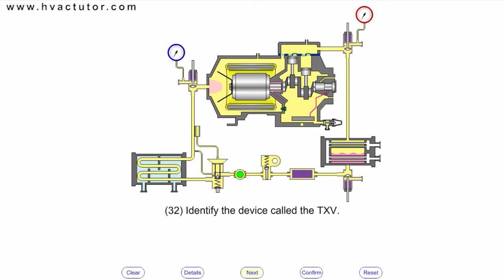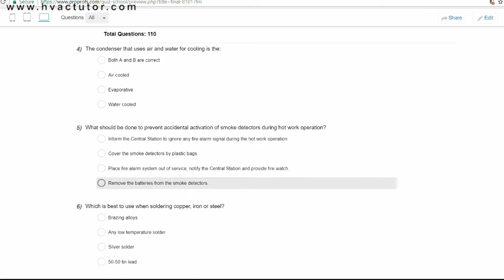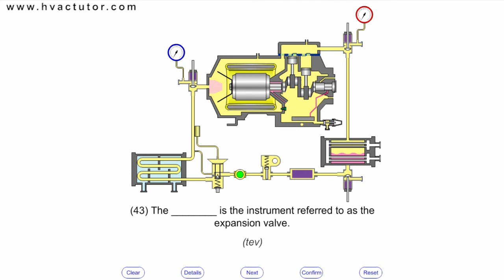critical thinking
The way we train people today stresses memorization instead of critical thinking. I'm working on a system that will change that.